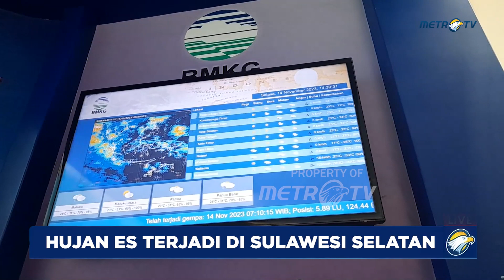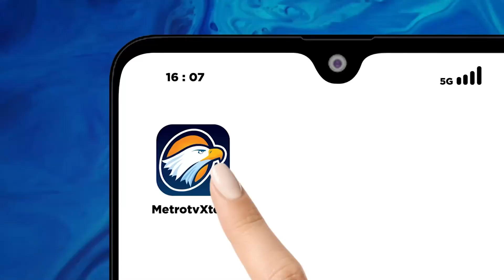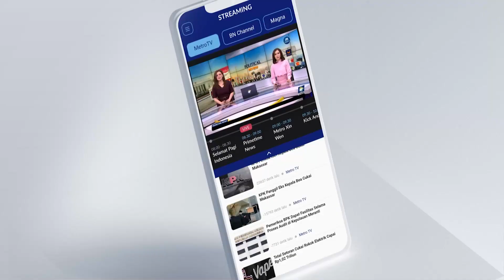Hujan Es Terjadi di Sulawesi Selatan, BMKG: Lumarah Terjadi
MetroTV, Hujan es terjadi di wilayah Provinsi Sulawesi Selatan, oleh BMKG Wilayah Empat Makassar menilai, kejadian tersebut merupakan hal yang lumrah saat peralihan musim dari kemarau ke musim hujan seperti saat ini, dan bisa terjadi di wilayah mana pun.

Tepatnya di wilayah Desa Pattalassang, di Kecmatan Sombaoupu, Kabupaten Gowa.

Oleg BMKG Wilayah Eampat berdasarkanhasil pengamatannya menilai,
kejadian tersebut merupakan hal yang lumrah.

Dan disebbakan oleh peretumbuhan awan cumolinimbus yang dalam pertumbuhannya, tumbuh secara vertikal, berada diatas ketinggian 13 Kilo Meter atau 3500 Feat ,yang umumnya bisa terjadi di awal musim penghujan seperti saat ini.

Sementara kompisisi udara, diketahui belum stabil, saat memasuki peralihan musim, dari musim kemarau ke musim hujan, di mana terdapat kondisi yang lembab dan kering, dengan kecepatan rata-rata angin di dalam sel awan comulinimbus itu mencapai 25 knot atau hampir 35 kilo meter perjam.

Hingga kejadin itu  dapat dikategorikan sebagai kategori cuaca ekstrim, namun tidak berlangsung lama, dengan rata-rata rentan waktu kejadian, hanya mencapai sekitar 5 menit, saat memasuki peralihan musim seperti saat ini, dan bukan kejadian fenomena alam luar biasa.

Awal-Awal musim hujan seperti ini, itu umunya bisa terjadi di mana saja yah, karena memang komposisi udara kita belum stabil ke arah yang lembab.

Masih ada keringnya, yah, kemudian ada lembabnya, yah, ini di paksa bercampur, sehingga terjadi turbulensi di dalam sel awan-awan tersebut. Dan ini ada naik ada turun yah, seperti itu.

Berarti hujan es ini bukan kejadian yang luar baisa atau fenomena alam barang kali ?

Jadi begini, kejadian ini bisa kita sebut apa, kejadian kondisi cuaca yang ekstrim, kenapa.

Karena pada saat terjadi, arus angin itu kecepetannya di dalam sel awan tersebut bisa lebih dari 20 knot atau hampir 35 kilo meter perjam, itu sudah mausk kategori ekstrim.

Tapi ini tidak berlangsung lama, hanya paling 5 menit selesai, jadi hal yang seperti ini pada saat awal atau peralihan dari musim kemarau ke musim hujan adalah lumrah terjadi.